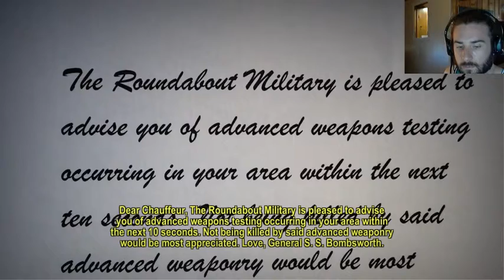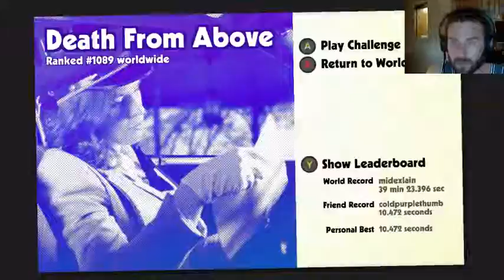Roundabout (Live Part 8)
ROUNDABOUT!